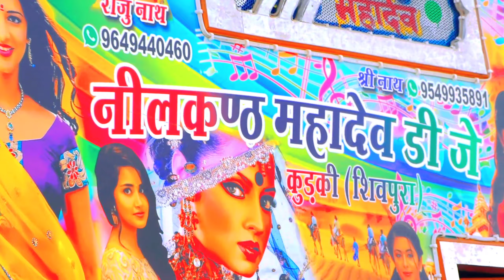नीलकंड महादेव डीजे !! Mahadev Dj Sound !! Dj Pickup Dance !! Hindi Song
Edit By:- Dj Suresh Palra Ajmer Rajasthan "

"Dj King Suresh Palra:- 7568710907